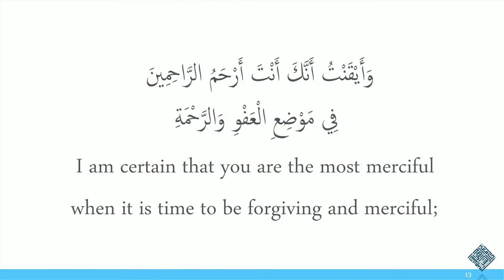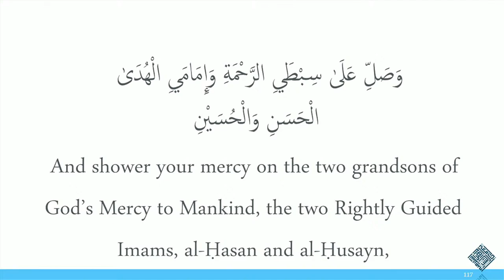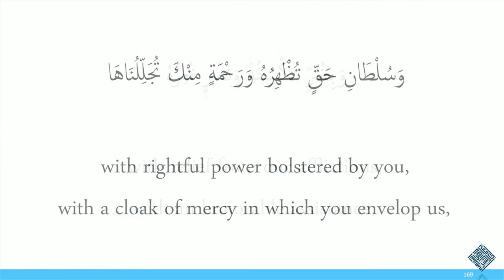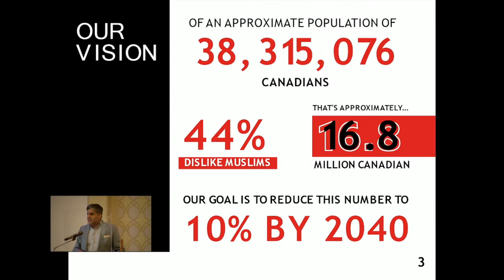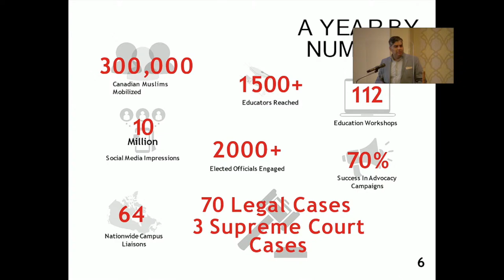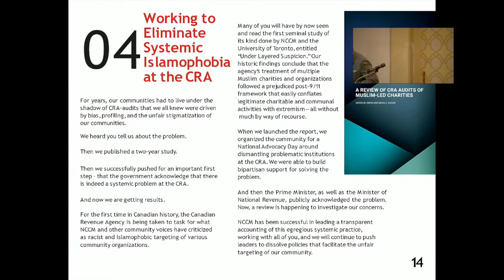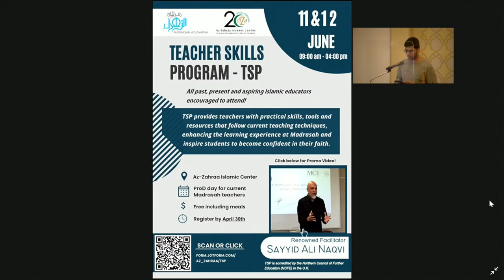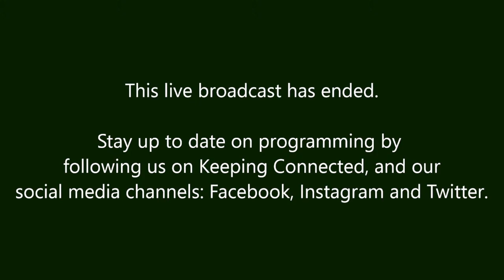4/15/22 - 14th Night of Ramadan | Dr. Nasir Zaidi & Sheikh Mohammed Al-Hilli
Tafsir topic (Urdu) : Liqā' Allah, the Exalted; Meeting with Allah
Lecture topic: The Mothers of the Ahlulbayt (AS) - Biographies and Lessons

At Az-Zahraa Islamic Centre.